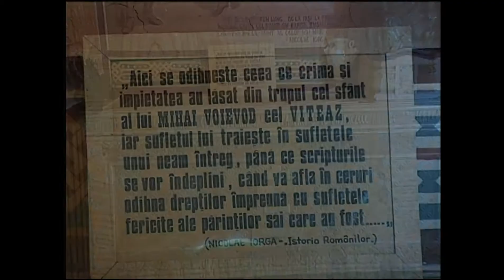FAO 2014: Manastirea Dealu